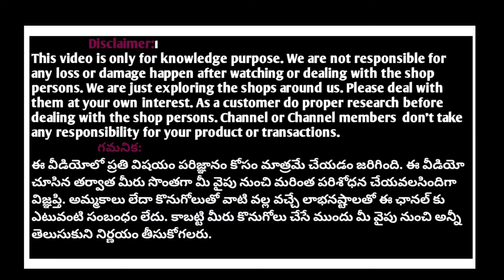Most trending boutique stitched customised long frocks croptops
Most trending boutique stitched customised long frocks croptops light weight dresses

Please mail

MANASA BOUTIQUE
Location : Addagutta society , western hills ,opposite Reliance smart point ,Jntu police station road ,Hmt hills ,Hyderabad
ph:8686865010